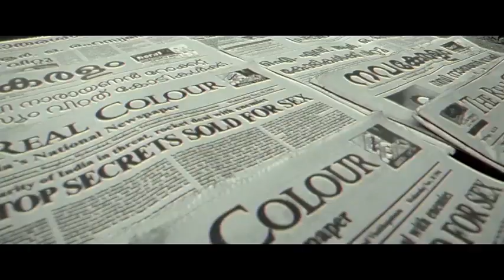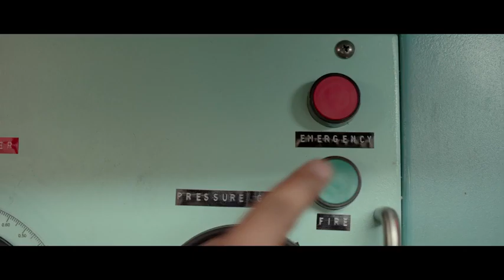Rocketry The Nambi Effect - Official Trailer (2022) Madhavan, Simran, Rajit Kapoor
Based on the life of Indian Space Research Organization scientist Nambi Narayanan, who was framed for being a spy and arrested in 1994. Though free, he continues to fight for justice against the officials who falsely implicated him.

Stars: Madhavan, Simran, Rajit Kapoor